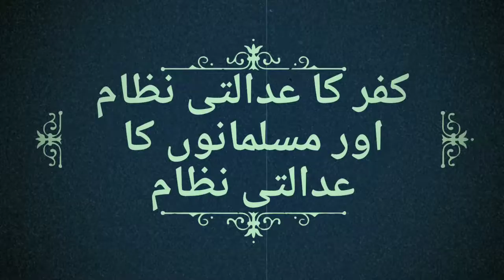کفر کا عدالتی نظام اور مسلمانوں کا عدالتی نظام عظیم واقعات کافروں کی عدالتوں میں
Pakistan and Muslims world judiciary system and Non Muslims judiciary system in this world.
Sadly hum log musalman hone ke bawajod Apne mulk me insaf na de sale.